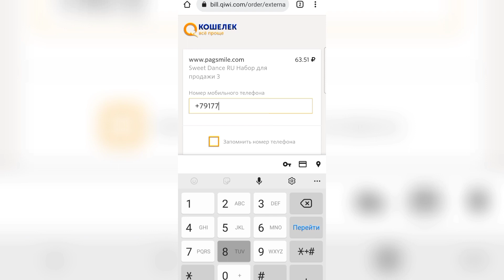Яйцо Крутая Футбольная Sweet Dance